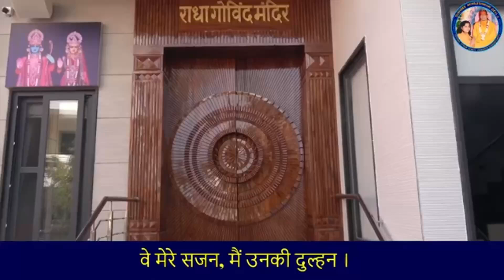मेरो राधा रमन, मेरो जीवन धन!!